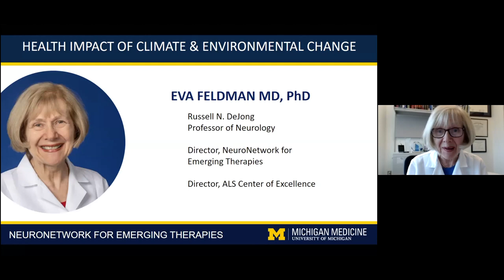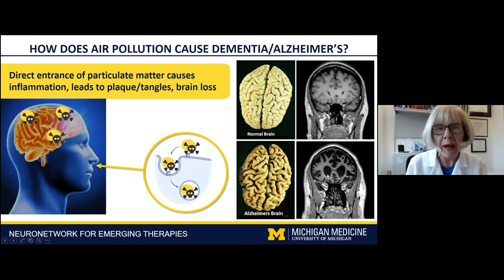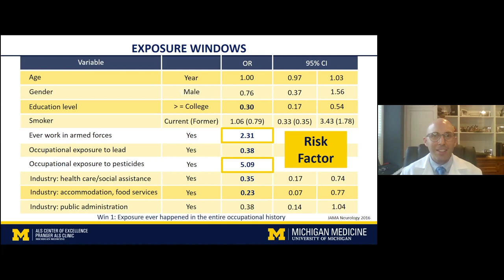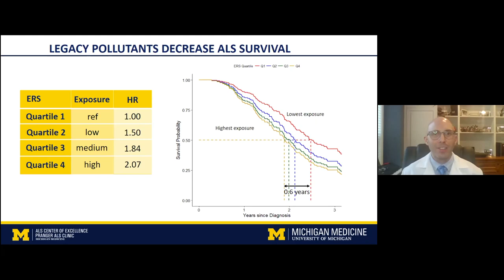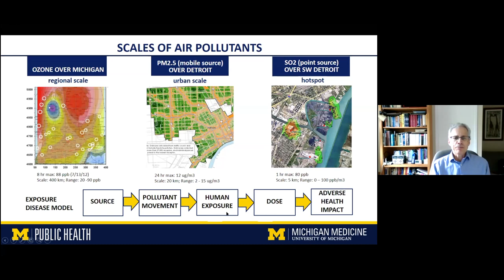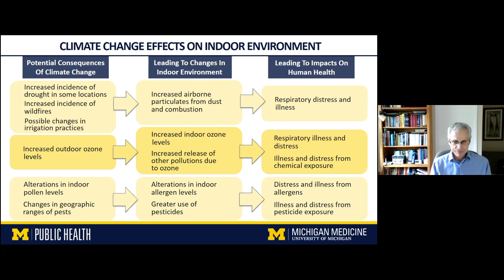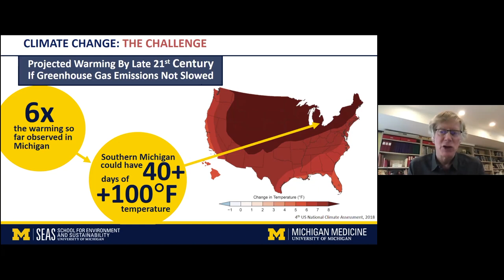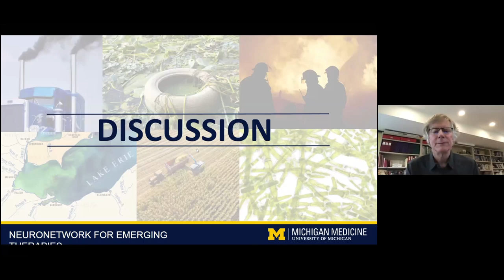NeuroNetwork for Emerging Therapies Mini-Symposium Series: Climate Change, the Environment & Health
Eva L. Feldman, MD, PhD, Director of the NeuroNetwork for Emerging Therapies, moderates and discusses how climate change and the environment affect our health. Additional presentations are made by Dr. Stephen Goutman, director of the Michigan Medicine Pranger ALS Clinic, Dr. Stuart Batterman, a professor in the U-M School of Public Health, and Dr. Jonathan Overpeck, who is Dean of the U-M School for Environment and Sustainability.